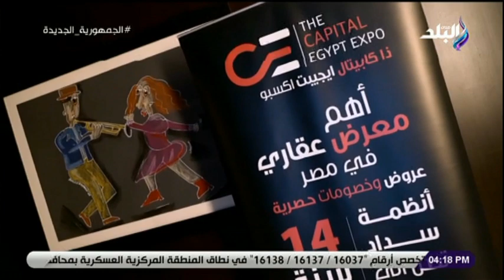ديارنا العقارية تطلق معرض 25 فبراير ذا كابيتال ايجيبت اكسبو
برنامج عقار يا مصر تقدمه الإعلامية سماح السعيد
جزء من حلقة اليوم 23 فبراير 2023 من برنامج عقار يا مصر الذي تقدمه الإعلامية سماح السعيد وفيها لقاء مع رضا المنشاوي يوضح فيه شروط انضمام الشركات لمعرض ذا كابيتال ايجيبت اكسبو، وان الوقت الحالي هو أفضل وقت للاستثمار فى العاصمة الإدارية الجديدة، أيضا لقاء مع محمود مطاوع يوضح فيه أن القطاع العقاري الحصان الأسود في الوقت الراهن.

برنامج "عقار يامصر" تقدمه الإعلامية سماح السعيد، هو برنامج يناقش كل ما يتعلق بسوق العقارات في مصر، ويعرض الخميس من كل أسبوع في تمام الساعة الرابعة عصرا علي قناة صدي البلد